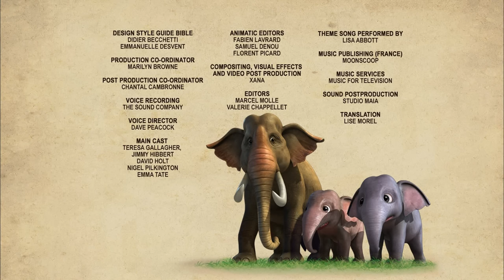जंगल बुक सीजन 2 हिंदी में | हिंदी कहानियां | The Buffaloes | PowerKids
for more cartoons.
for more cartoons.

Enjoy the episode, The Buffaloes, Season 1 from Jungle Book in Hindi only on Power Kids.